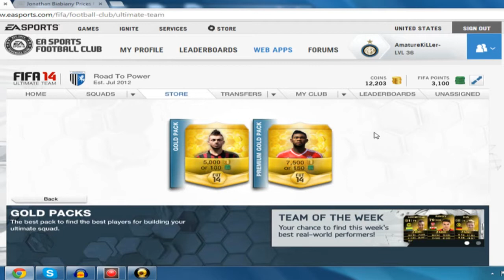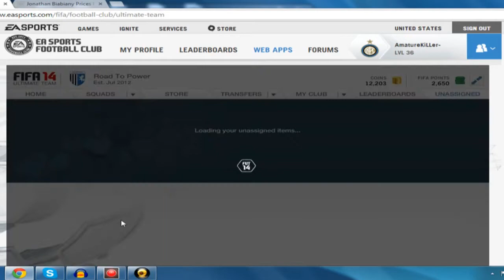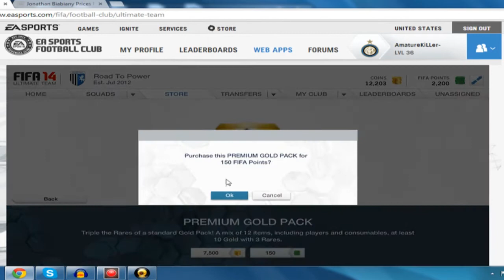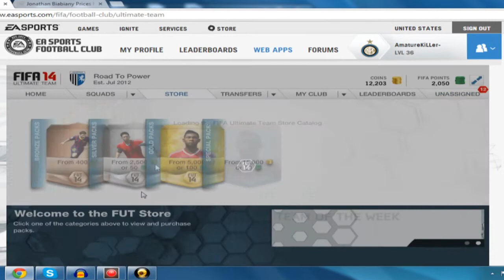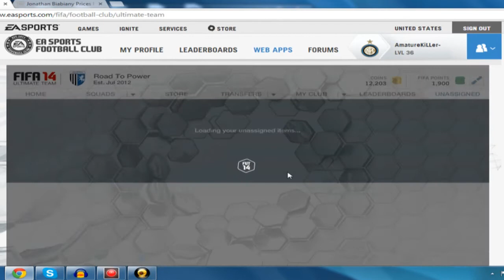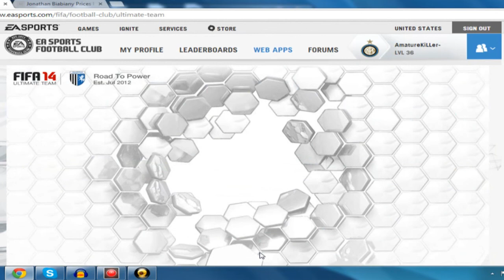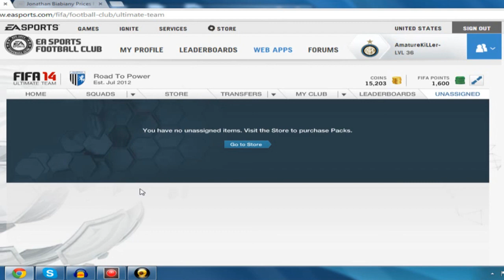INSANE PACK OPENING - Amazing 85 Rated Player - FIFA 14 Ultimate Team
Hey whats up guys!! This is just my second Pack Opening in FIFA 14 the game! Lets see who we get!!!

If you enjoyed the video then like the video, and make sure to watch in HD!

If you guys would like to add me on psn: AmatureKiLLer-

This video will show:

FIFA 14 Season Pass
FIFA 14 Early Access
FIFA 14 How to get Season Pass
FIFA 14 How to make Coins
FIFA 14 Web App
FIFA 14 Web App Pack Opening